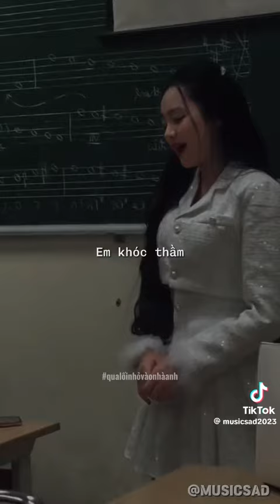Giọng cô bé ấy cuốn quá " nói với người tình"